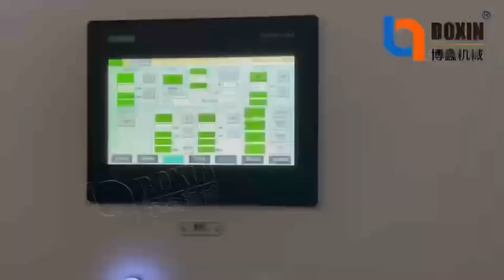Pet/PP/PE/Agricultural Film/Woven Bag/Nylon/Crusher Washing Machine Plastic Recycling Machine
PP PE plastic washing recycling machine is widely used to washing recycling the used PP/PE plastic soft plastic. Such like shopping bags, packing films, garbage bags, woven bags, non-woven bags and films. This recycling machine can crushing washing and drying the dirty soft plastic into clean film flakes.
for pe film washing recycling machine see this video
After plastic film/bag flakes cleaned, you can make them into pellets/granules with next process, which called plastic pelletizing machine.
This production line is high automatic operating and low consume, can save labor, save power and save water, easy to maintenance.
With advanced design, concepts and technologies to suit different status of waste plastic bags/films. This PP PE plastic recycling machine could layout as "L", "S" or "U" shape according different workshop.
Like our page:
 / recycling machine